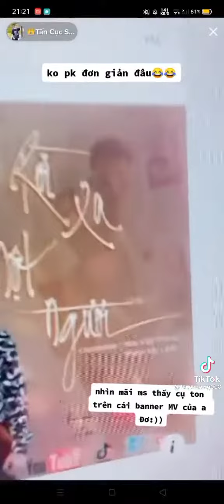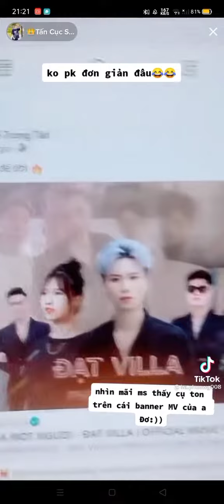8 tháng 8, 2022